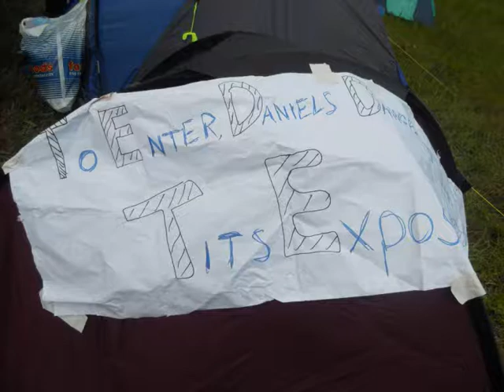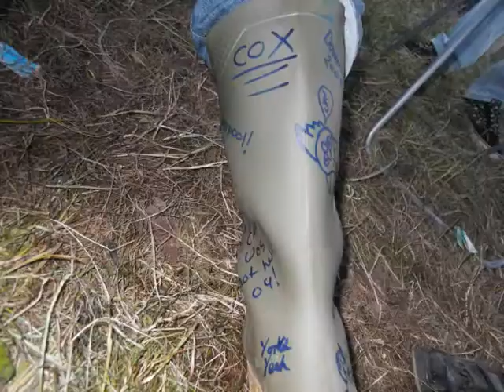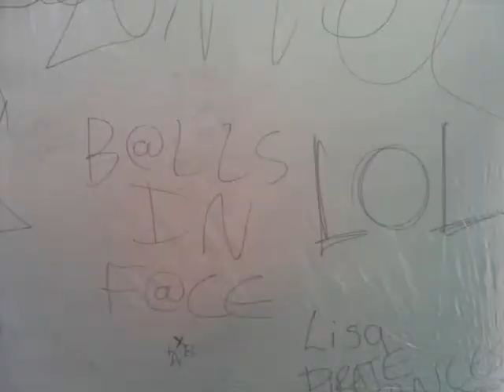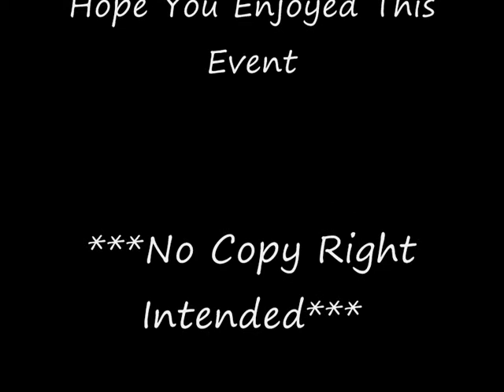Download 09 Montage